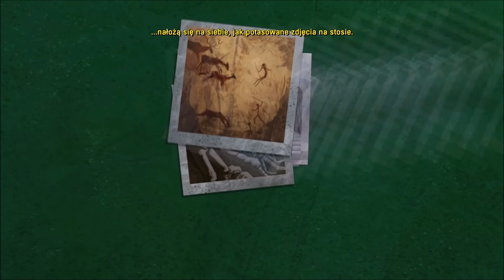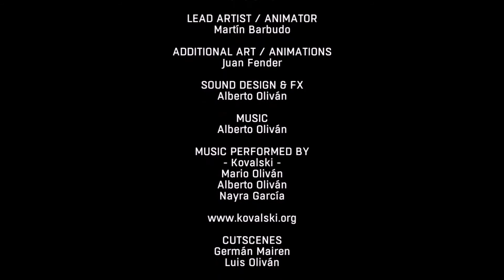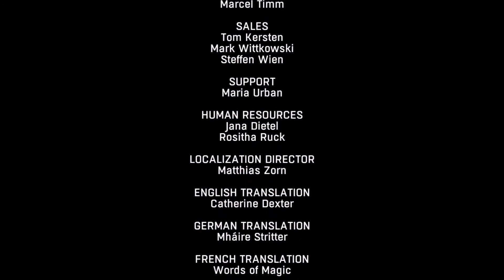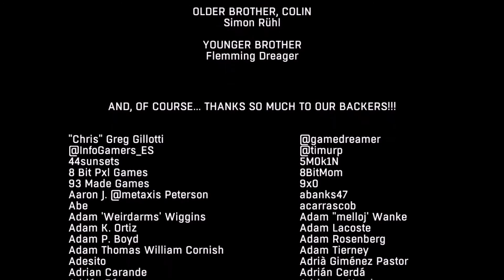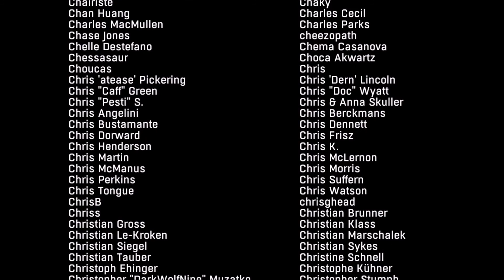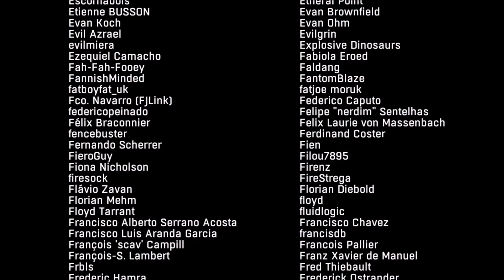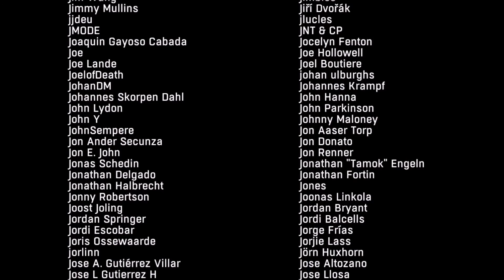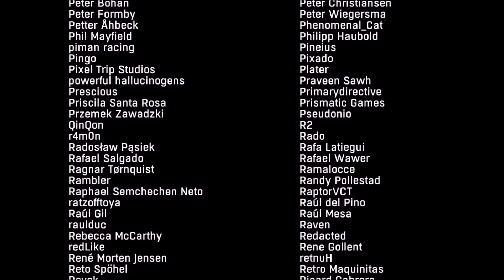Zagrajmy w Dead Synchronicity PL cz. 7 - Zakończenie + podsumowanie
Jestem partnerem serwisu GOG.com. Jeśli klikniecie w poniższy link i kupicie gry z oferty sklepu, otrzymam niewielką część wydanej przez Was kwoty. Dzięki!